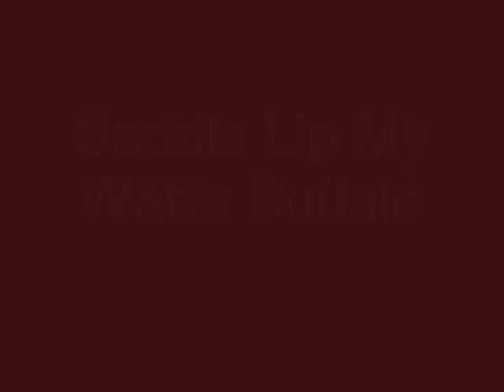Saddle Up My Water Buffalo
D-Squared sings "Saddle Up My Water Buffalo".  Written by Don Charles, copyrighted 2011.